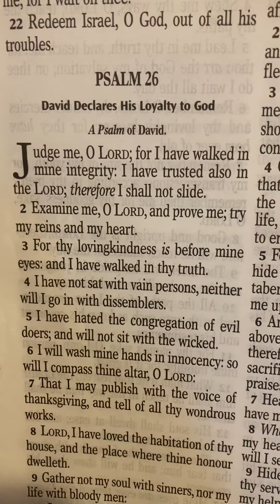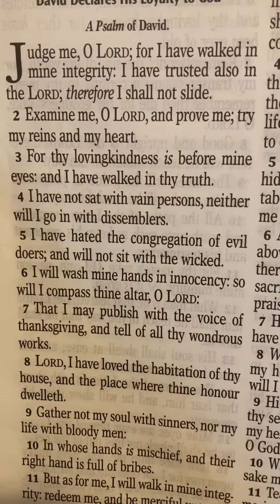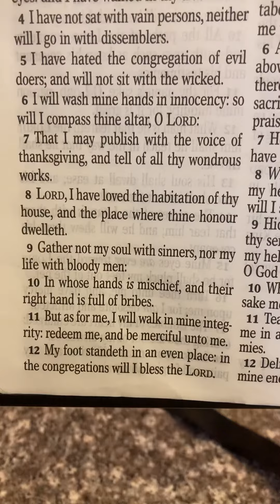Psalm 26, Judge me, O LORD; for I have walked in mine integrity: I have trusted also the LORD.